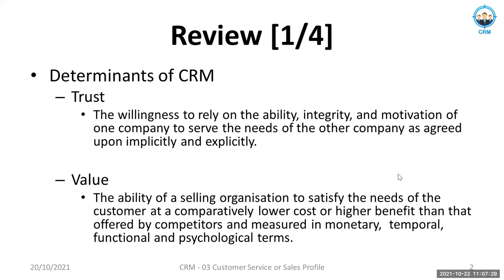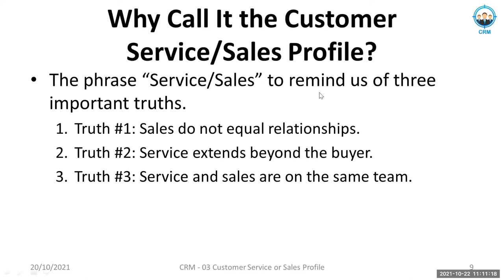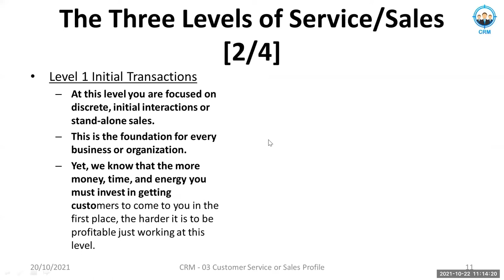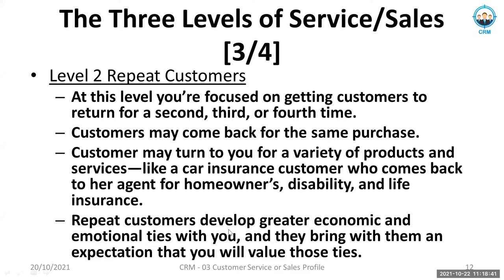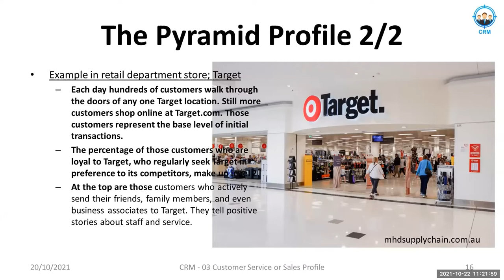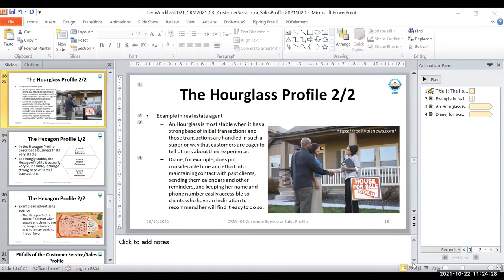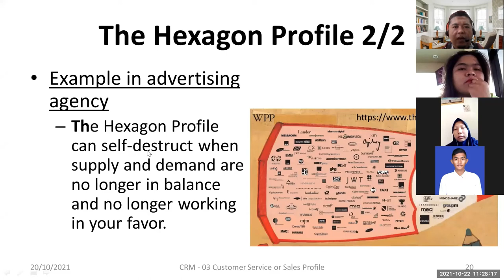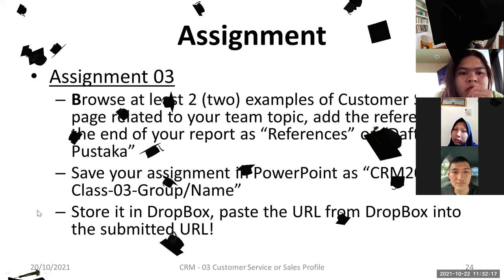Customer Service or Sales Profile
Customer Service or Sales Profile, CRM, Customer Relationship Management, IS, IT, ERP, CS